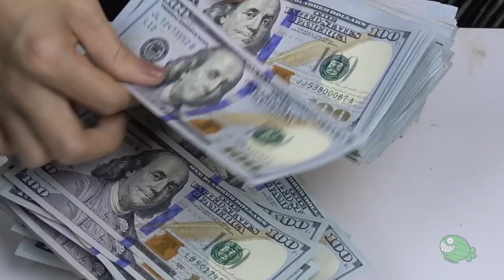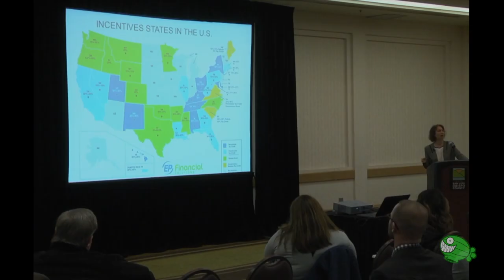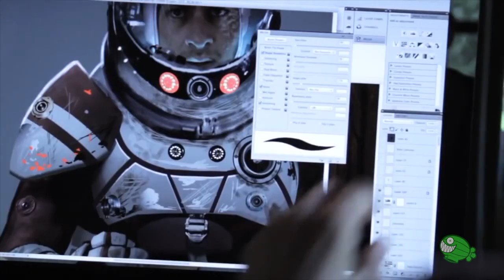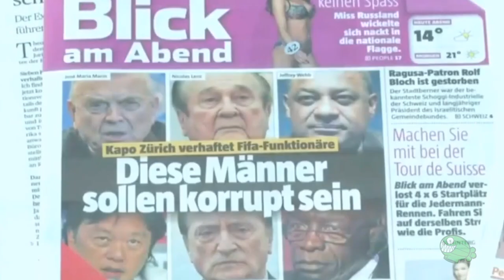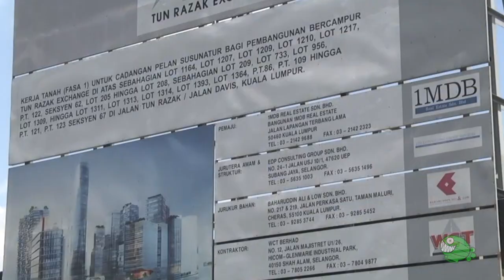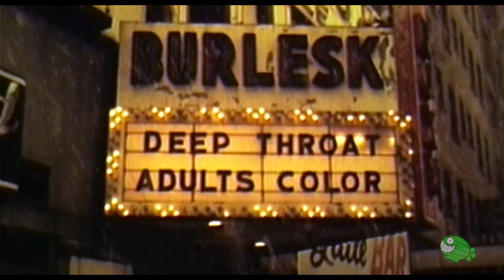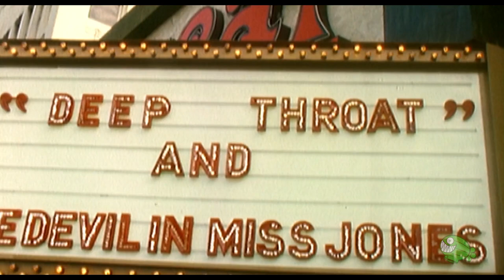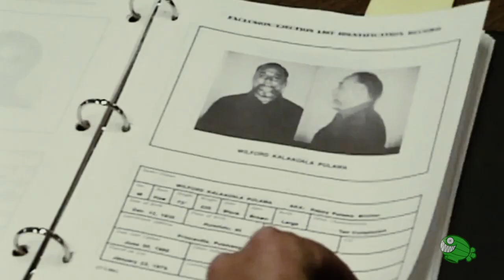¿Cómo se financian las películas? | Economía y Cine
Por año se estrenan millones de películas. Pueden ser grandes, medianas o pequeñas. Puede venir de cualquier parte del mundo. Pero como dijo el dramaturgo Antonin Artaud en su libro El cine: “Uno de los principales obstáculos para la realización de un film, bueno o malo, en su costo”.